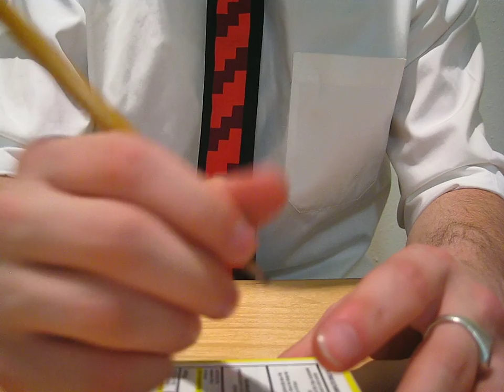ASMR - Pharmacist (Role Play)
Sit back and relax as I pretend to be your Pharmacist who is giving you the medication that Doctor Issac gave you in the Doctor Check Up video.

I am not a Doctor nor am I a Pharmacist. This is all for pretend make believe and relaxation purposes.